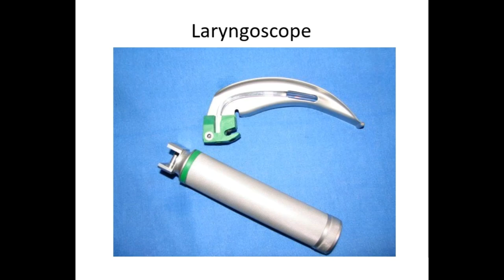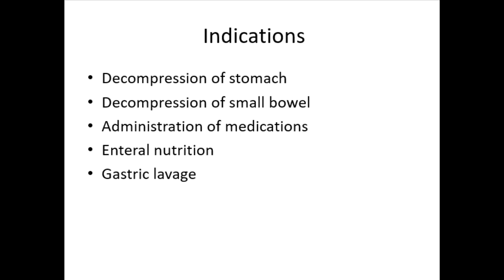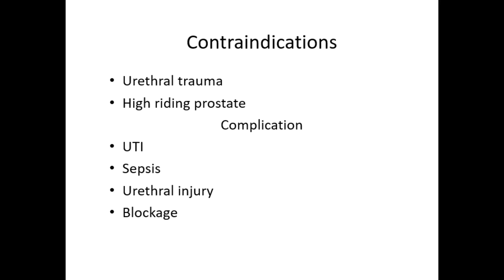INSTRUMENTS For MBBS VIVA OSPE